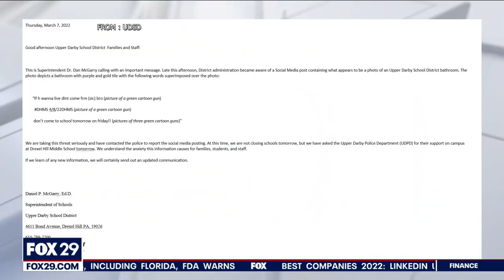Officials investigating threatening photo that may have been taken in Pennsylvania school bathroom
School officials in Upper Darby are investigating a photo with a threatening message that appeared to be taken in a bathroom at Drexel Hill Middle School. Officials have not canceled classes, but there will be an increased police presence on campus Friday.